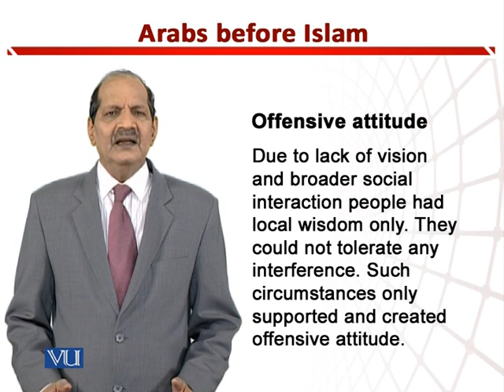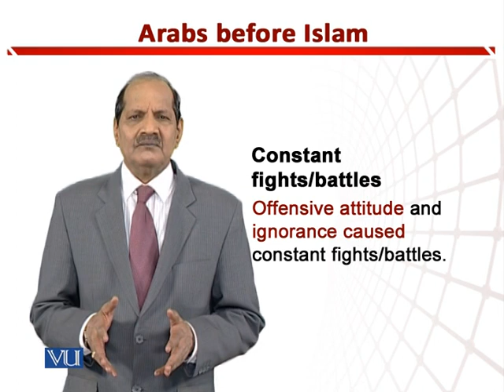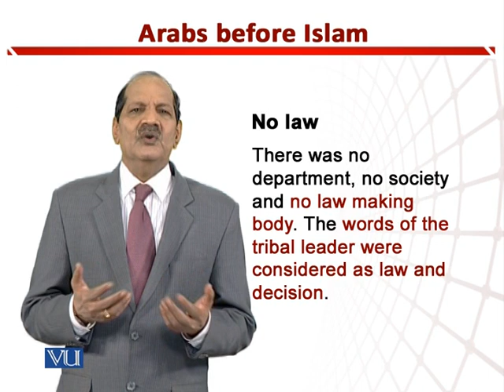Arabs Before Islam | Teaching of Social Studies & Islamiat in Early Years of Edu | EDU306_Topic074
Topic074: Arabs Before Islam,
By Dr. Zafar Cheema